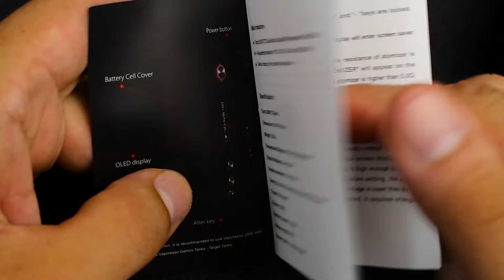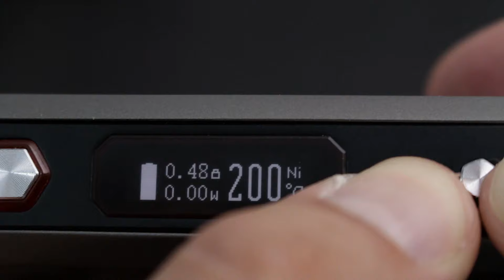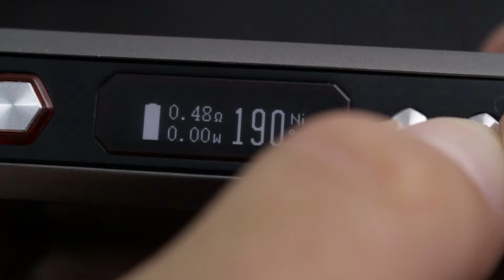Vaporesso Tarot 200VTC { συντροφιά με ενα 200αρι} πρώτες σκέψεις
Ηθελα να μοντακι εκει καπου στα 200 watt και να εχει καλη συμπεριφορα , βεβαια υπαρχουν πολλα εκει εξω αλλα αυτο μου εκανε κλικ και για την εμφανιση του το βρηκα εδω Vapure

Χαρακτηριστικά & Προδιαγραφές

    Διαστάσεις: 93mm x 57mm x 23mm
    Βάρος: 200g
    Κατασκευασμένο από κράμα αλουμινίου και ψευδαργύρου
    φινίρισμα από ανθρακονήματα
    510 σπείρωμα
    OLED οθόνη με εύκολo μενού
    Εύρος ισχύος: 1W με 200W
    Εύρος Αντίστασης: 0.15Ω να 3.0Ω
    Εύρος θερμοκρασίας: 150 ° C έως 315 ° C ή 300 ° F έως 600 ° F
    Εύρος τάσης: 0V έως 9V
    2 18650 μπαταρίες (δεν περιλαμβάνονται στην συσκευασία)